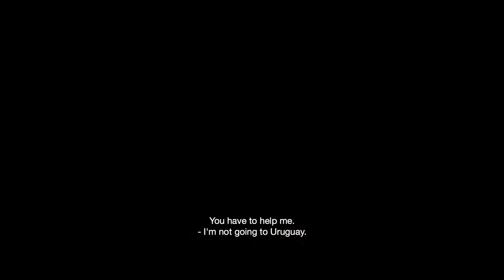EL PAMPERO TRAILER (2017) - Julio Chávez, César Troncoso, Pilar Gamboa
Trailer for El Pampero, starring Julio Chávez.

Suffering from a secret terminal illness, Fernando (Julio Chávez) decides to leave urban life behind, setting out in a sailboat to find whatever solace remains available to him in nature. Fernando’s solitude is compromised, however, by his unexpected encounter with Carla (Pilar Gamboa), a young woman pursued by authorities for a crime she did not commit.